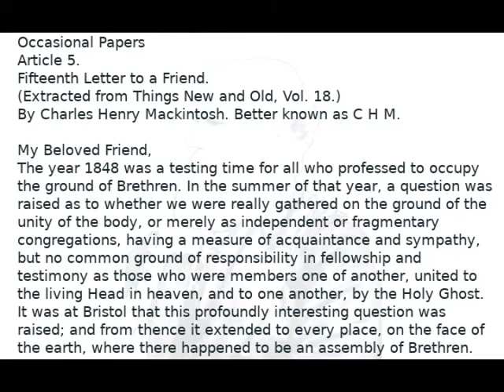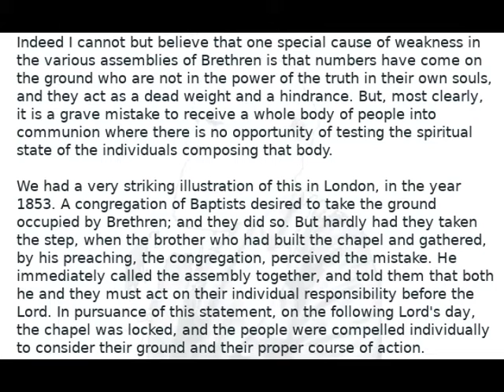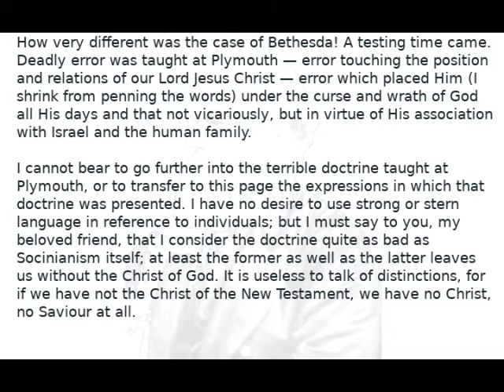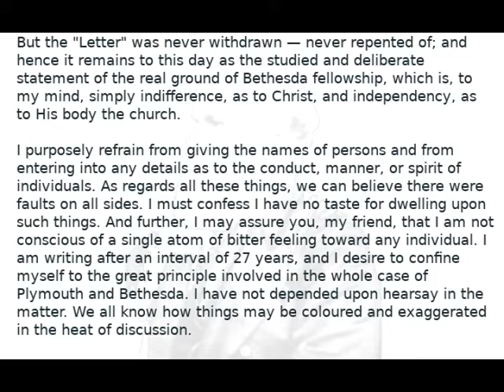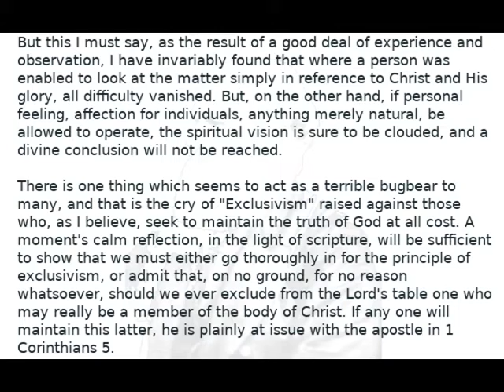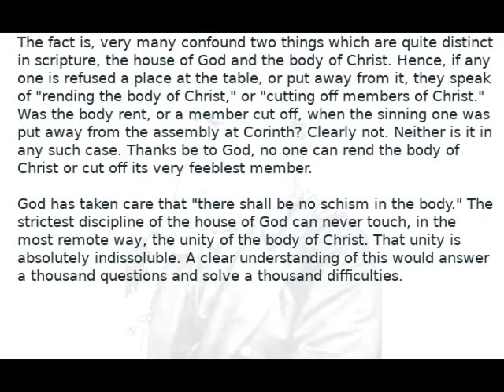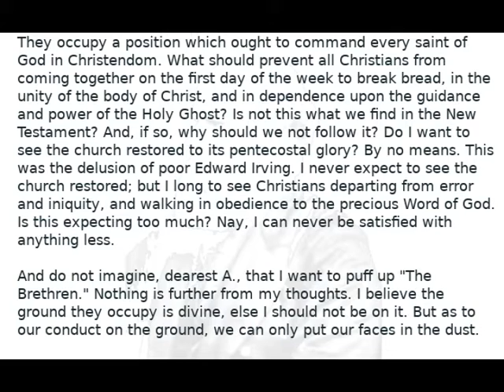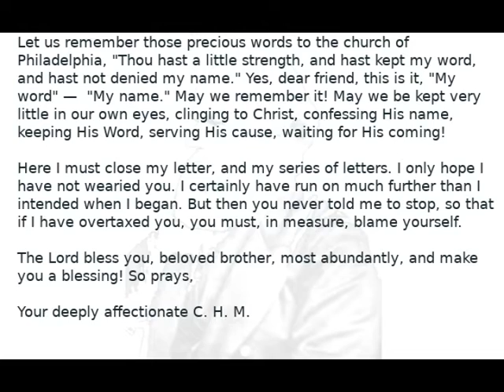Occasional Papers of CHM Fifteenth Letter to a Friend Audio Book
Occasional Papers
Article 5.
Fifteenth Letter to a Friend.
(Extracted from Things New and Old, Vol. 18.)
I uploaded a new video with an improved audio seeing that the technology as improved. Here is the link to the new video.